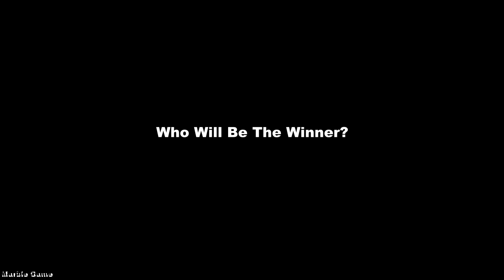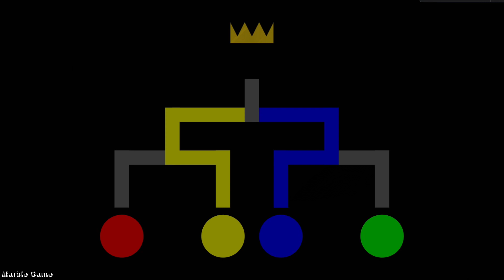Marble Battle 50 (knock down the tower!) - Marble Race in Algodoo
Track: Curbi - What You Like [NCS10 Release]